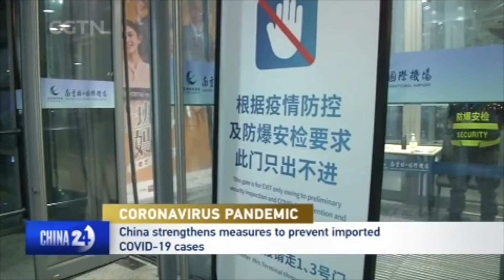CORONAVIRUS PANDEMIC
China has announced new measures aimed at stemming the spread of the Delta variant of COVID-19. The efforts focus on strengthening epidemic controls at airports and borders. Wu Guoxiu reports from a news conference in Beijing on Wednesday, where officials gave details about the plans.